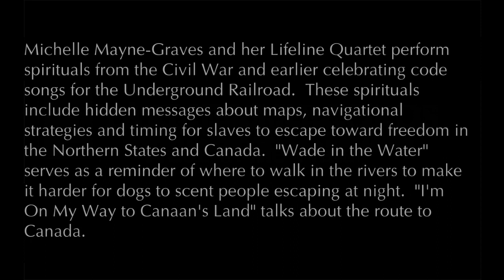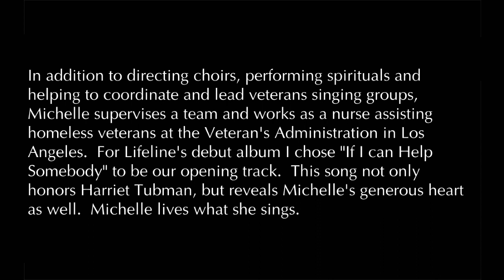Lifeline Quartet: Wade in the Water - LIVE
Michelle Mayne-Graves and her Lifeline Quartet perform spirituals from the Civil War and earlier celebrating code songs for the Underground Railroad.  These spirituals include hidden messages about maps, navigational strategies and timing for slaves to escape toward freedom in the Northern States and Canada.  "Wade in the Water" serves as a reminder of where to walk in the rivers to make it harder for dogs to scent people escaping at night.  "I'm On My Way to Canaan's Land" talks about the route to Canada.

Harriet Tubman is one of the better known heroes who escaped slavery herself and then worked as a "conductor" on the Underground Railroad, helping subsequent groups of people flee to the North.

In addition to directing choirs, performing spirituals and helping to coordinate and lead veterans singing groups, Michelle supervises a team and works as a nurse assisting homeless veterans at the Veteran's Administration in Los Angeles.  For Lifeline's debut album I chose "If I can Help Somebody" to be our opening track.  This song not only honors Harriet Tubman, but reveals Michelle's generous heart as well.  Michelle lives what she sings.

Lifeline Quartet is

Michelle C. Mayne-Graves
Michael Fitzgerald
Quinton Fitzgerald
Walter L. Penniman II